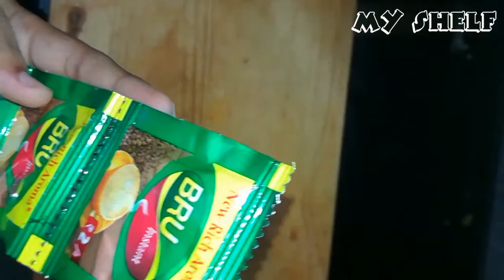Ginger Dalgona coffee Recipe | Dalgona coffee at home | wipped coffee | My shelf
Ingredients
                               Milk - 500 ml
Instant coffee powder - 3tbs
                          Suger-5tbs
                          Water - 4tbs
                          Ginger